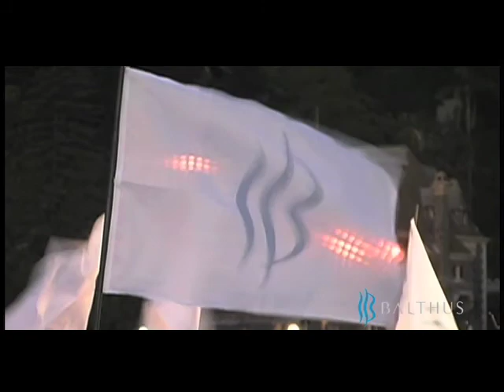Balthus, 7 aniversario